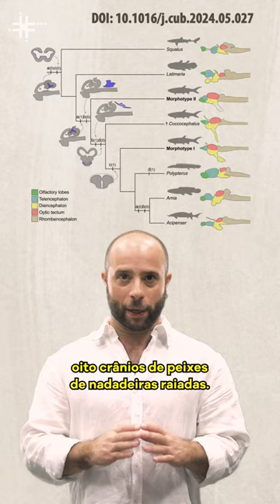Fique Sabendo - Fósseis de peixes brasileiros apresentam rara preservação de tecidos moles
Um pesquisador brasileiro da Universidade de Michigan, nos Estados Unidos, encontrou tecidos moles bem preservados em fósseis de peixes de nadadeiras raiadas. A preservação desses tecidos é incomum e, segundo o pesquisador, a única maneira de se obter evidências diretas de elementos de tecidos moles do passado. Dessa forma, o achado pode ser de grande valor para o entendimento da evolução de diferentes espécies.

Apresentação: Tiago Marconi
Câmera: Mario Gonçalves Neto
Som: Lucas Stefanuto
Roteiro: Lucas Stefanuto e Tiago Marconi
Edição, animação e arte da capa: Henrique Matheus
Direção: Mario Gonçalves Neto e Tiago Marconi